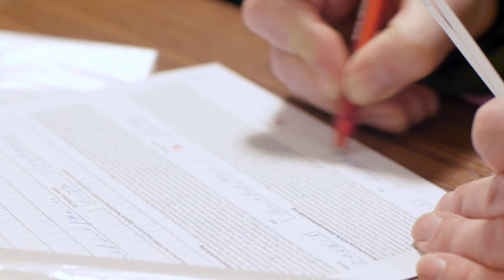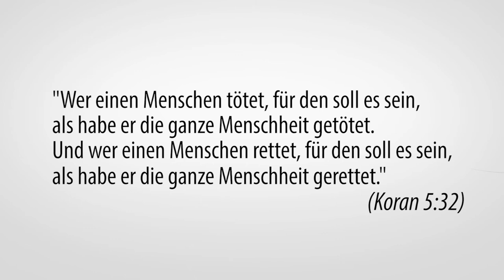Hilfsaktion "Muslime retten Leben" - IIS Frankfurt in Kooperation mit der DKMS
IIS Frankfurt - Nach der Freitagspredigt des 20. Februars 2015 haben sich rund 150 Mitglieder unserer Gemeinde dazu entschlossen, sich als Stammzellenspender registrieren zu lassen

Köln/ Frankfurt am Main – Der 60-jährige Gulabuddin ist an Blutkrebs erkrankt. Um ihm und anderen Patienten zu helfen, veranstaltet die DKMS Deutsche Knochenmarkspenderdatei gemeinnützige Gesellschaft mbH am 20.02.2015 eine Registrierungsaktion. Jeder kann helfen: Wer gesund und zwischen 17 und 55 Jahre alt ist, darf sich als Spender registrieren lassen und jeder kann Geld spenden, um die Typisierungen finanziell zu ermöglichen.

Das Leben des liebenswerten und stets hilfsbereiten Familienvaters und Opas ist seit Juli 2014 aus den Fugen geraten. Bei einer Untersuchung im Krankenhaus die schreckliche Diagnose: Blutkrebs. Nach mehreren Chemotherapien dann im Dezember 2014 die Gewissheit: Nur durch eine Stammzelltransplantation kann er überleben. Gulabuddin benötigt einen Spender mit nahezu den gleichen Gewebemerkmalen. Doch wie findet man einen solchen Spender?

Es kommt nur sehr selten vor, dass zwei Menschen nahezu identische Gewebemerkmale haben. Gulabuddin stammt aus Afghanistan, in jungen Jahren ist er mit seiner Familie nach Deutschland ausgewandert. Gewebemerkmale werden vererbt und sind regional unterschiedlich. Die Chance, einen ‘genetischen Zwilling‘ zu finden, ist daher in der eigenen Ethnie am größten. Leider sind viel zu wenig afghanische Mitbürger in Deutschland und auch weltweit als Stammzellspender registriert. Als Spender und damit als möglicher Lebensretter gefunden werden, kann nur derjenige, der sich bei einer Datei registrieren lässt.

Das Problem, dass zu wenig passende Spender der eigenen ethnischen Gruppe registriert sind, teilen viele Blutkrebs Patienten, deren Familien aus dem Ausland stammen. In vielen Ländern existiert keine Datei oder es gibt nur sehr kleine Dateien mit wenigen registrierten Spendern. Erst die Verfügbarkeit von mehr registrierten und hochaufgelöst typisierten Spendern kann zu einer erheblichen Verbesserung der Situation von Blutkrebspatienten in Deutschland und weltweit führen.

Um Gulabuddin und anderen Blutkrebspatienten zu helfen, organisieren Freunde und Familie gemeinsam mit der DKMS Deutsche Knochenmarkspenderdatei eine Registrierungsaktion und hoffen, dass möglichst viele Menschen die Gewebemerkmale ihres Blutes bestimmen lassen. Jeder, der sich als potenzieller Stammzellspender in die DKMS aufnehmen lässt, ist eine weitere Chance für Patienten weltweit und kann vielleicht schon morgen zum Lebensspender werden.